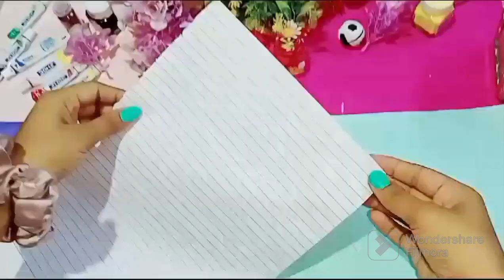Beautiful wall hanging idea||Amazing wall decoration